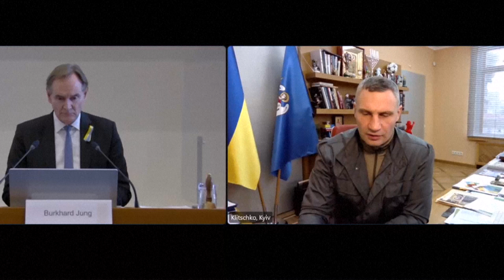Vitali Klitschko: Ukraine will Teil der "europäischen Familie" sein | AFP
Der Kiewer Bürgermeister Vitali Klitschko betont bei seiner live übertragenen Ansprache im Stadtrat von Kiews Partnerstadt Leipzig, dass die Ukraine Teil von Europa sein wolle. "Wir wollen nicht in einem Land leben, wo es keine Menschenrechte, keine Pressefreiheit und keine demokratische Werte gibt", sagte Klitschko.